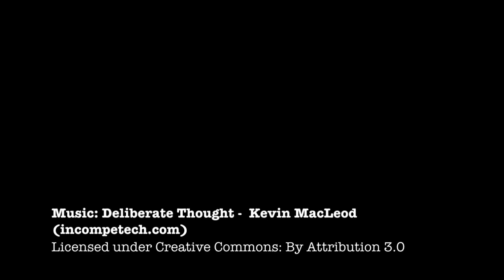nature @ home - singapore south east district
A short video I made for the Goodman Arts Photography & Video Competition - July 2012. I went around Upper East Coast Road, Bedok South Avenue, Bedok Reservoir, Pulau Ubin, Changi Board Walk. It was a crazy weekend and I collected over 80 GB of footage. :)